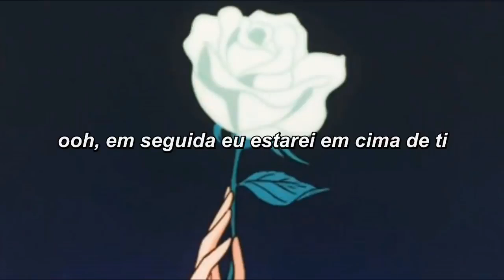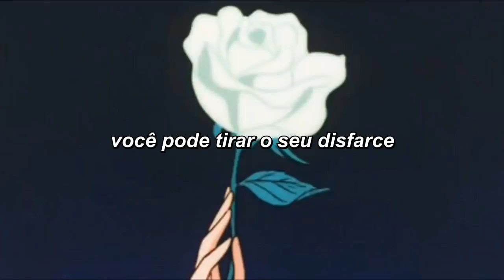aftertheparty - numb (legendado)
16 de mar. de 2018